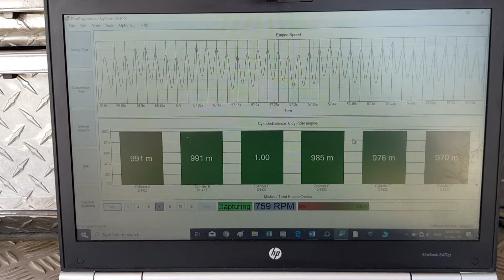Comprehensive pre purchase vehicle inspection Auckland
Attention Lewis

Cylinder balance tests etc